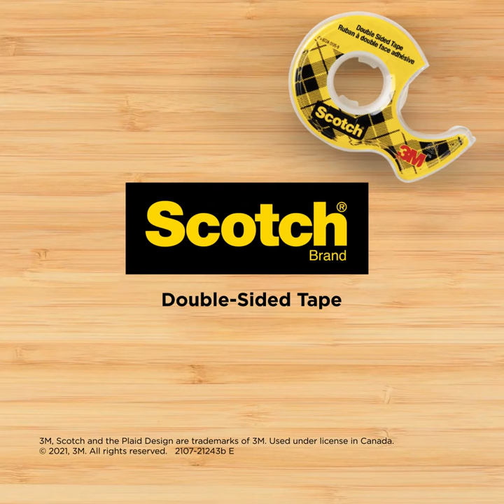Scotch Brand Double Sided Tape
For the light-duty attaching you do for activities around the house, get it done fast and get it done right-without the drips, clogs and air bubbles of glue. Scotch® Double-Sided Tape-the neat, clean, strong and long-lasting way to take care of school projects, scrapbooks, photo albums-all those important presentations that need to come together. Scotch® Double-Sided Tape is easy to use and won't create a mess like the way glue does. It smoothly glides off the easy-to-use Scotch® Tape dispenser (included), cuts cleanly and right where you want to cut-so no waste. For a better way to present all the wonderful things in life.

Both sides coated with permanent adhesive
No glue mess
Cleaner way to create and craft presentations for home and for school vs. glue
Holds things together without being seen
Dispenser included: Refills easily, stores away conveniently, always ready
Glides off roll smoothly, cuts easily
Photo safe
No liner
Made in the USA with globally sourced material
Great for quick fixes, mounting or additions to your project
Easy-to-apply design that doesn't dry out